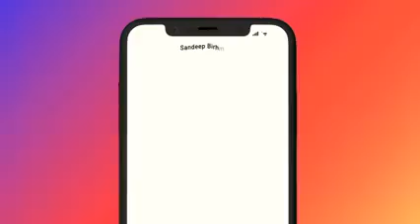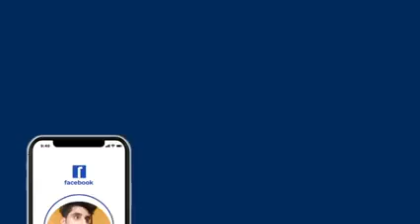new song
Sato Janam main tere saath rahunga yaar new song Hindi mein